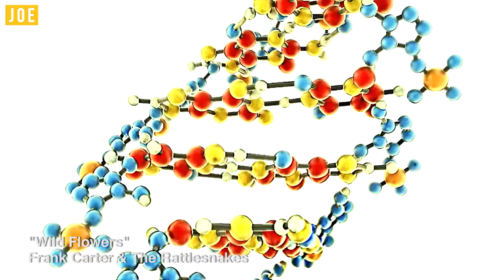Arts & Crafts with Frank Carter: talks tattoos, festivals and how iconic Dr. Martens boots are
Frank Carter of Frank Carter & The Rattlesnakes sat down with us at Dr. Martens Boot Room in Camden to do some arts and crafts with a difference.

We also discussed with Frank how iconic Dr. Martens boots are, how much tattoos hurt, him being bullied in school and then perhaps becoming a bully himself, and the difference between real pain and manufactured pain in music.

You can catch Frank Carter & The Rattlesnakes at Slam Dunk Festival May 26th-28th.